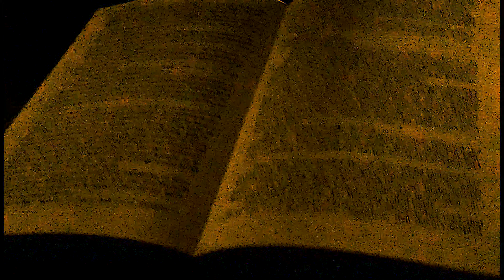Learn English with stories: The Brave Little Tortoise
قصص بالانجليزية للمبتدئين . تعلم الانجليزية بالقصص
الصف السابع
المنهج السوري